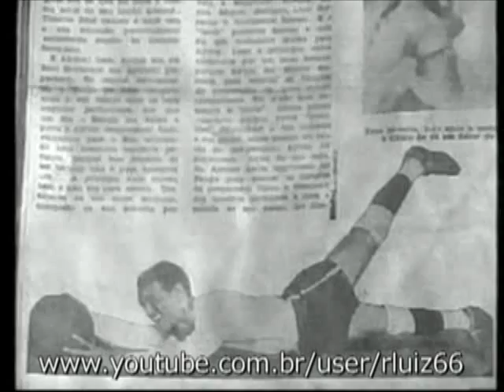Craques do passado - Aymoré Moreira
Aymoré Moreira (Miracema, 24 de janeiro de 1912 — Salvador, 26 de julho de 1998) foi um treinador e ex-futebolista brasileiro, que atuou como goleiro. Era irmão de Zezé e Ayrton Moreira, também treinadores.

Carreira
Como jogador
Começou a carreira como ponta-direita (ala), no extinto Sport Club Brasil, do Rio de Janeiro, mas logo firmou-se como goleiro, atuando por America, Palestra Itália (atual Palmeiras) e Botafogo, no qual permaneceu entre 1936 e 1946, além de ter atuado em algumas partidas pela Seleção Brasileira.

Também atuou por duas partidas, no ano de 1941, pelo Fluminense, em dois amistosos interestaduais, realizados no Estádio do Pacaembu, contra Corinthians (derrota por 5 a 2) e São Paulo (vitória por 7 a 3).

Como treinador
Depois de aposentar-se como jogador, tornou-se um treinador de sucesso, conduzindo a Seleção Brasileira ao seu segundo título mundial no Chile, em 1962. Aymoré dirigiu o Brasil em 61 partidas, com 37 vitórias, 9 empates e 15 derrotas. Além de conquistar a Copa do Mundo, foi treinador da equipe "Canarinho" nas conquistas dos títulos da Taça Oswaldo Cruz em 1961 e 1962, da Taça Bernardo O'Higgins em 1961 e 1966, da Copa Roca em 1963 e da Copa Rio Branco em 1967.

Entre os clubes treinados por Aymoré Moreira, estiveram: Bahia, Bangu, Palmeiras, Vitória, Portuguesa, Botafogo, São Paulo, Corinthians, Ferroviária, Taubaté e Galícia.

Títulos

Como jogador
Palestra Itália
São Paulo Campeonato Paulista: 1934

Como treinador
Seleção brasileira
Chile Copa do Mundo FIFA: 1962
Brasil x Paraguai Taça Oswaldo Cruz: 1961 e 1962
Brasil x Chile Taça Bernardo O'Higgins: 1961 e 1966
Brasil x Argentina Copa Roca (atual Superclássico das Américas): 1963
Brasil x Uruguai Copa Rio Branco: 1967
Palmeiras
Brasil Campeonato Brasileiro: 1967
Corinthians
Brasil Torneio do Povo: 1971

Desde o ano de 1979 morando em Salvador (onde tornou-se tão querido, recebendo, inclusive, o título de "Cidadão Soteropolitano"), Aymoré Moreira morreu no dia 26 de julho de 1998, por falência múltipla dos órgãos, motivada por paradas respiratórias e cardíacas.

Fonte: Wikipedia